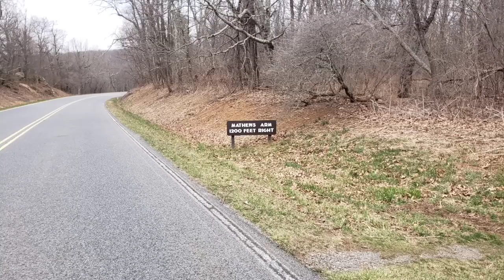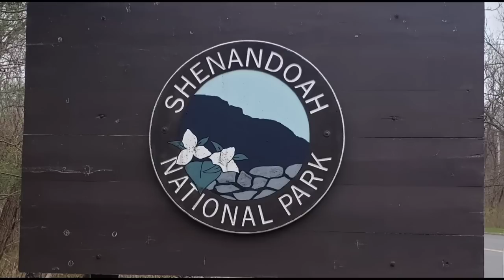Appalachian Trail 2023 - Day 90